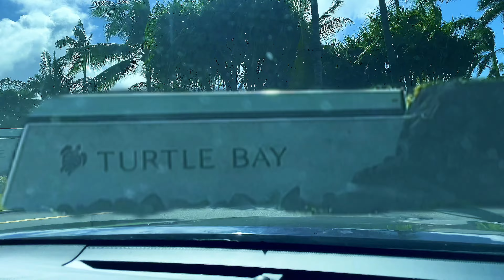Kahuku Shrimp: The Best Food In Hawaii (and it's not what you think)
Famous kahuko shrimp in Hawaii and korean chicken barbecue food…number one food in a hot weather,super delicious and creamy.

Hawaiian Garlic Shrimp is a famous local dish in Hawaii. The shrimp trucks parked on the North Shore of Oahu made this dish extra popular.

It's made of fresh local shrimp (or prawns) tossed with flour-paprika-cayenne, then pan-fried and mixed with a garlic butter sauce. The finished dish is always served with rice and a lemon wedge.

Laniakea Beach, or Turtle Beach, is located on Oahu's North Shore and is well known for being a popular feeding and sun bathing area for Hawaiian Sea Turtles (honu). Many circle island tours make a stop here for photo opportunities, but the beach is also a favorite surfing and recreational swimming spot for locals.   beautiful place